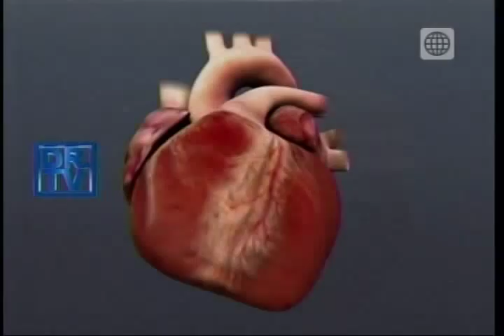Dr. TV Perú (04-04-2014) - B3 - Asistente del día: Alergias en la casa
En el Asistente del Día DR TV  nos lleva por todos los ambientes de nuestra casa para indicarnos dónde se localizan el moho, los ácaros, los huevos de cucaracha, los cuáles son los causantes de las peores alergias.